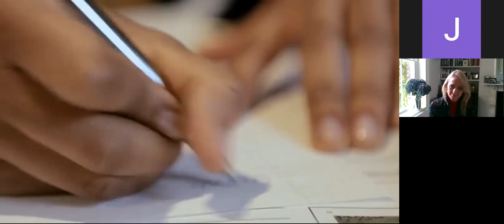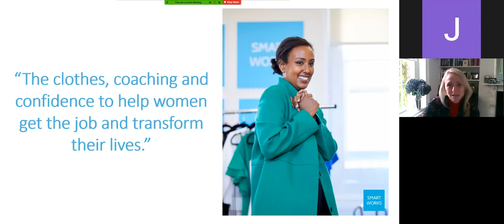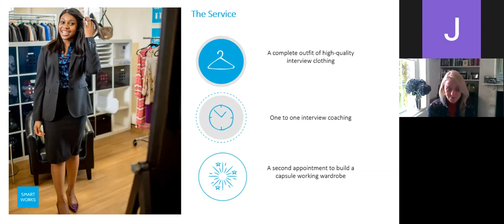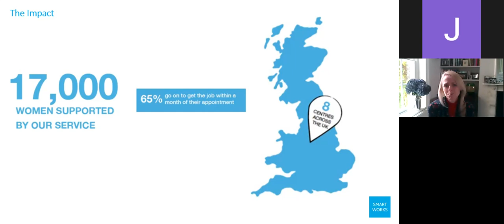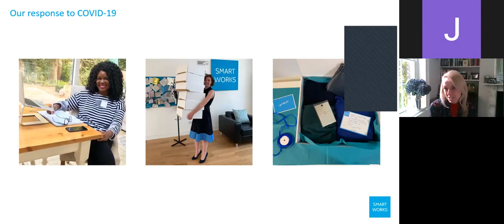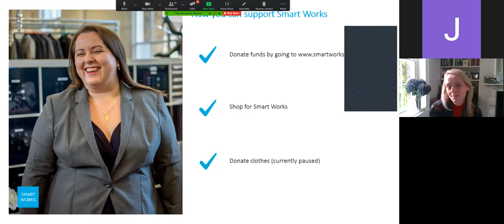2020November Speaker Series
Our Speaker Kate Stephens of the Charity SmartWorks showing her film and discussing their mission with KCWC President Mary Narvell